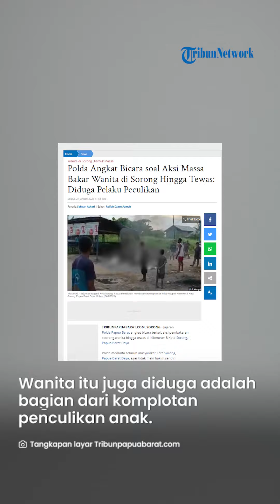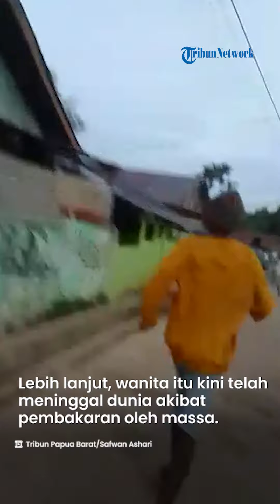Kronologi Wanita di Sorong Dihakimi Massa dengan Dibakar Hidup-hidup, Buntut Geger Isu Penculik Anak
TRIBUN-VIDEO.COM - Jajaran Polda Papua Barat angkat bicara terkait aksi pembakaran seorang wanita hingga tewas di Kilometer 8 Kota Sorong, Papua Barat Daya.

Polda meminta seluruh masyarakat Kota Sorong, Papua Barat Daya, agar tidak main hakim sendiri.

Berdasarkan Informasi yang dihimpun TribunPapuaBarat.com, aksi pembakaran seorang wanita hingga tewas di Kilometer 8 Kota Sorong, Papua Barat Daya, terjadi sekira pukul 07.00 WIT, Selasa (24/1/2023).